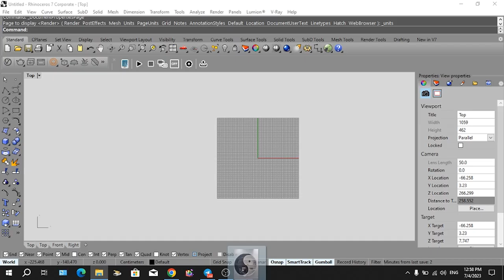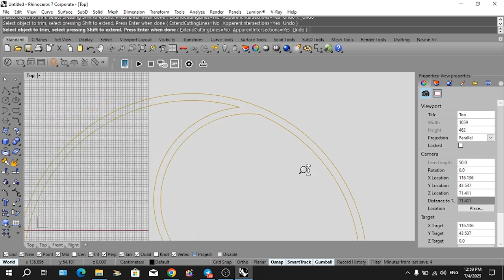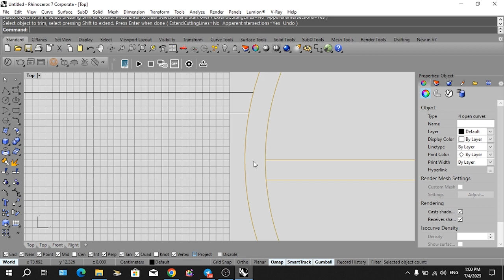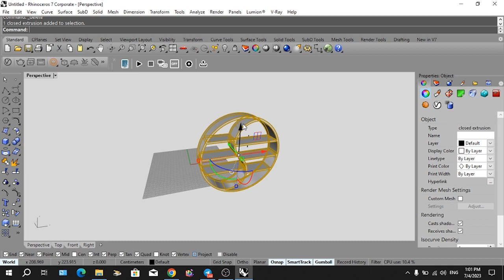how to modling this storage block with rhino